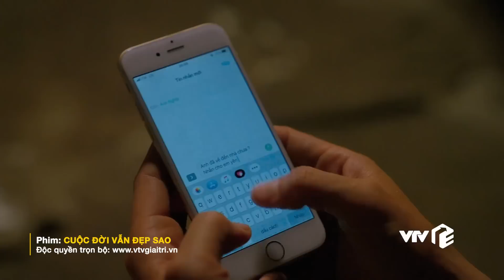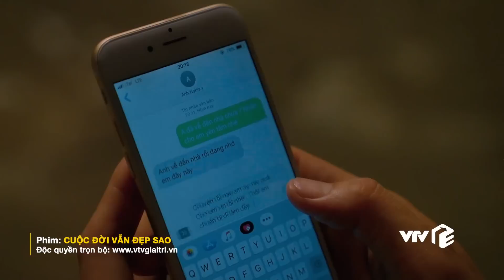Cuộc đời vẫn đẹp sao tập 24 | Luyến 'lươn' chấp nhận mở lòng với 'dê già' hai đời vợ